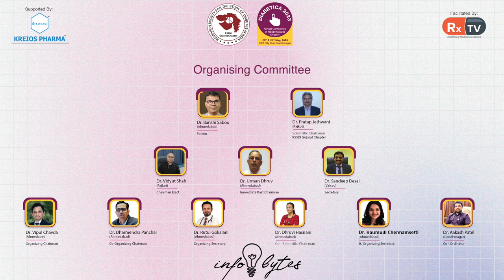Dr. Malay Parekh Shares his Feedback on Diabetica 2023 | Infobytes